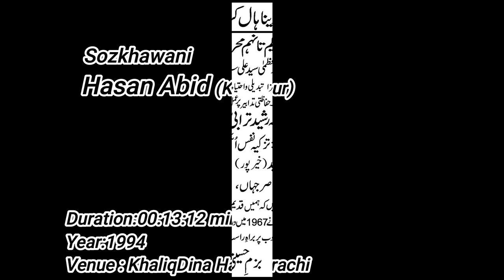Grand Allama Rasheed Turabi(rah) Sixth, Majlis Ashra Muharram (1442/2020)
Sixth, Majlis Ashra Muharram (1442/2020)
Sozkhawani: Hasan Abid Jafri (KhairPur)
Salam: Nasir Jehan
Majlis
Speaker: Grand Allama Rasheed Turabi (rah)
Topic: Human Soul Its Purity (تَزکیہ نَفس اُسکی تطہیر )
Courtesy: Zameer Akthar Naqvi sb
Duration: 00:38:56 mins
Year: 1967
Venue: Khaliq Dina Hall Karachi